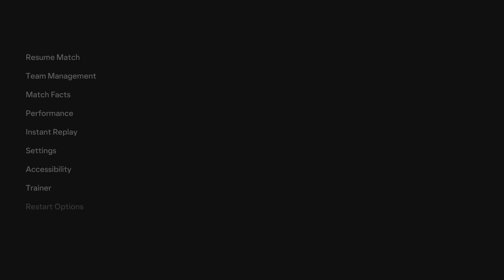(PS5) CL 23-24 | Aston Villa vs Ajax 4-0 | Watskin Nightmare Ajax | FC 24 [4K HDR 60FPS]